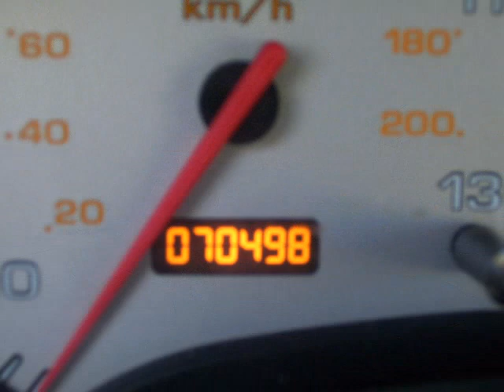2005 Saturn L300 in Ocala at Prestige Auto Sales #694-1234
2005 Saturn L300 in Ocala at Prestige Auto Sales #694-1234
With leather, sunroof and good condition, this sharp L300 Saturn will be in your family for years to come. (info) The L300 Sedan is Saturns midsize sedan, which was previously called the L-Series. General Motors created Saturn as an autonomous subsidiary in 1985 and the S-Series small cars debuted four years later. The midsize L-Series was added for 2000.